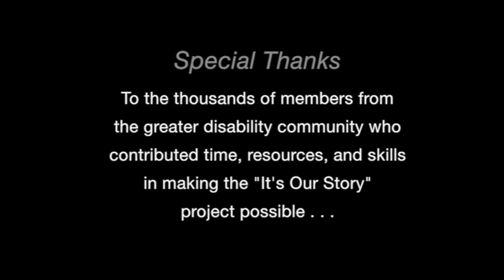An Institutional Story from South Carolina P.7/29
Harriet McBryde Johnson argues that being a resident in an institution is akin to being a political prisoner with no human rights.

Credits:

grown, bottled, and produced by
Scott Cooper

major funding provided by
Michael B. Clow
and
The Leonore Cudahy Clow Family Trust

The ADA Legacy Project
with support by
Mark Johnson
Kristen Vincent

Harriet McBryde Johnson

grant development
Victor Santiago Pineda, Ph.D.
David Radcliff

youtube channel developer
Spencer Siebert

web development
Erik Barthel
Lien Phan
Jinandra Mudhale

curriculum development
Frank Odasz
Suzanne Stolz

ios senior entrepreneurial fellow
Gordon Fuller

mr. fuller's executive assistant
Kealoha Gardener

ios management by
The Victor Pineda Foundation

special thanks to:
The thousands of members from the
greater disability community who contributed
time, resources, and skills in making
the "It's Our Story" project possible

inspired by and dedicated to
Eric Andrew Clow
for our friends, forever dear

2005 – 2015,
It’s Our Story, LLC